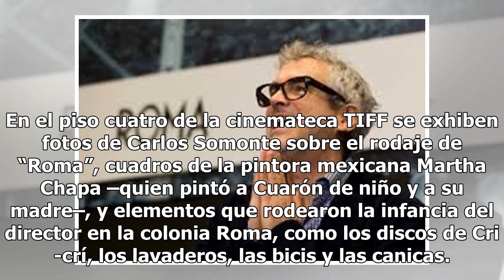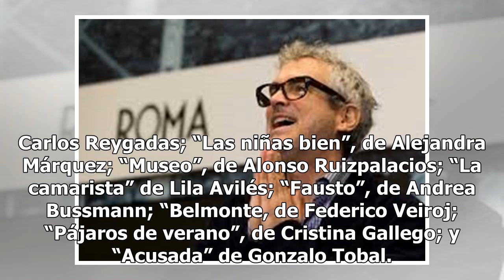Cinta “Roma” de Alfonso Cuarón se perfila a premio de público en Toronto - El Diario de Yucatán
Toronto (Notimex).- La película “Roma”, de Alfonso Cuarón, recién galardonada en Venecia con el León de Oro, capta menciones del festival de cine de Toronto como una de las favoritas para ganar el Premio del Público, que en varios casos ha antecedido al Oscar. El festival de cine de Toronto, conocid...